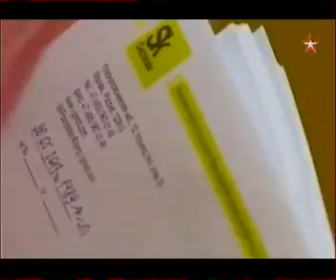Россия. "ОППАзиция". Цели и развлечения...